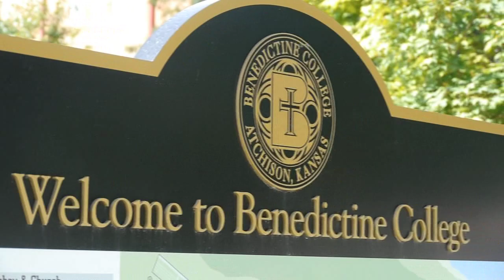Move In Day 2014 - Benedictine College